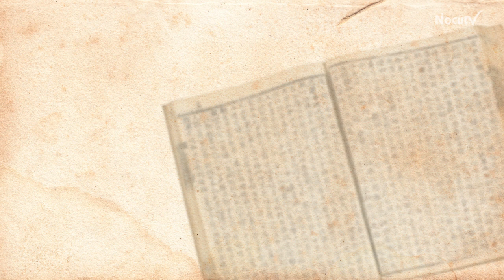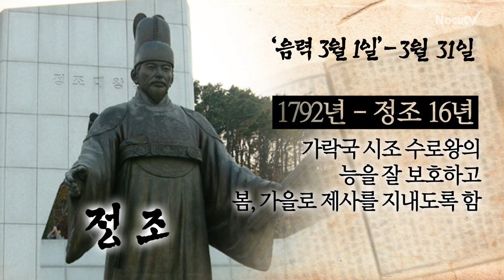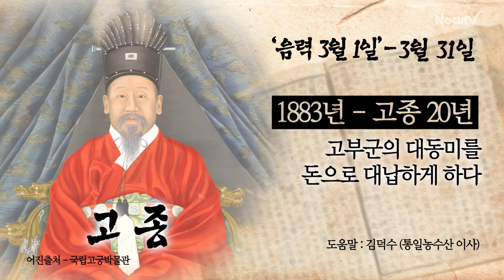[오늘의 조선왕조실록] 음력 3월 1일(3월 31일)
■ 세종 6년 (1424년) : 서울과 지방에 역질이 성행 함

■ 세종 12년 (1430년) : 전라도 고창의 9살난 미친 고아 여자아이에게 양식을 하루 한되씩 주게 하고 수령에게 명해 항상 춥고 굶주리지 않게 하라고 지시

■ 세종 16년 (1434년) : 대마도 왜인 40여명이 기근을 이유로 조선에 살게 해달라고 요청

■ 세종 20년 (1438년) : 부산포와 내이포(진해)에 정박한 왜인들의 온천 지역을 따로 정해줌
⇒ 대마도 등에 사는 일본인들이 조선에 와서 온천을 많이 했다. 세종은 부산포에 정박한 왜인은 동래온천을, 내이포에 정박한 사람들은 영산온천을 각각 이용하도록 했다.

■ 숙종 3년 (1677년) : 지패를 호패로 바꾸다
⇒ 호패는 당시의 신분증. 양반은 상아나 옥으로 호패를, 백성들은 나무 호패를 소지하고 다녀 신분차별의 상징이었다. 모든 사람들이 종이로 만든 지패를 들고 다니도록 바꿔 신분제를 타파하려고 노력했으나 이 정책은 3년을 못 버티고 폐지됐다.

■ 숙종 5년 (1679년) : 대구 부인사의 토불이 온몸에 땀을 흘리다

■ 숙종 22년 (1696년) : 영의정 남구만 등이 3월에 눈이 내렸다고 사의를 표했으나 불허함
⇒ 3월에 눈이 오는 등 이상 현상이 일어나면 왕은 스스로를 반성하고 고위 관료들은 사의를 표명했다.

■ 숙종 37년 (1711년) : 함경도, 평안도, 황해도, 경상도 등지에서 전염병이 발생하다

■ 정조 4년 (1780년) : 국유림 관리가 소홀한 강릉부사와 여주목사를 파직시킴

■ 정조 12년 (1788년) : 황해도 토산, 평안도 성천, 경상도 풍기에 눈이 내리다

■ 정조 16년 (1792년) : 가락국 시조 수로왕의 능을 잘 보호하고 봄, 가을로 제사를 지내도록 함

■ 고종 11년 (1874년) : 서자들에게 벼슬길을 열어주기로 하다

■ 고종 12년 (1875년) : 일식이 일어남(고종 13년, 31년 같은 날에도 일식 기록)

■ 고종 20년 (1883년) : 고부군의 대동미를 돈으로 대납하게 하다